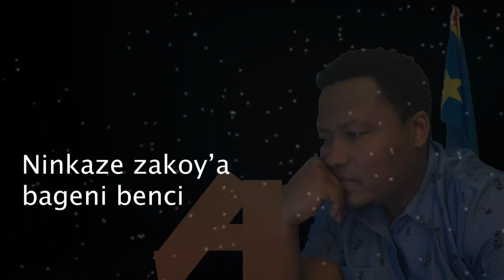NDAKUMBUYE BY MC Shambo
Murukumbuzi rw'inci, MC Shambo y'ibibutse uko kera byaho muri Masisi iwabo w'imfura n'abantu maze, yandika indirimbo yo gukumbura abantu ku ivukoko.
indirimbo nyituye urungano, abakuze ndetse n'abato... abazavuga... by'umwihariko nyituye ABAKOMOKA MURI CONGO BUMVA URURIMI R'W'IKINYARWANDA.